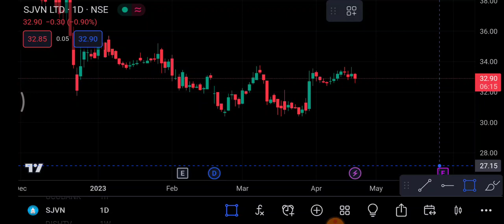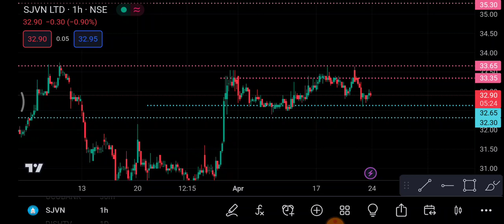Sjvn Share 24 April | Sjvn Share latest news | Sjvn Share news today | SJVN Share price